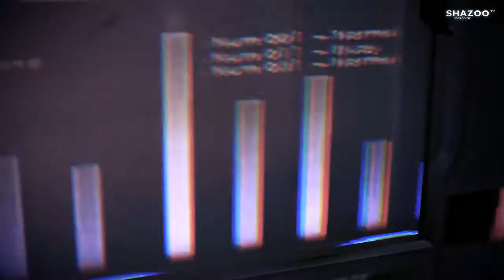Mass Effect 3: Leviathan DLC - Прохождение. Запись LIVE стрима 2/5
Запись live стрима полного прохождения Mass Effect 3: Leviathan DLC. Уровень сложности "Безумие".